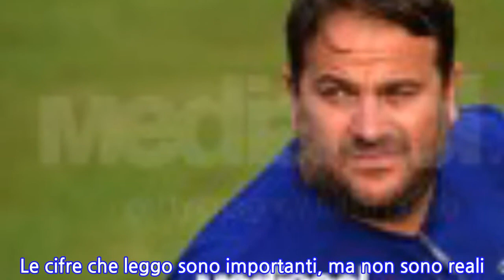Parma, Faggiano: “Il mercato poteva andare meglio, ma abbiamo fatto sacrifici. Il...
Parma, Faggiano: “Il mercato poteva andare meglio, ma abbiamo fatto sacrifici. Il vero...
La sessione di mercato estiva si è conclusa ieri: il PARMA tira le somme.